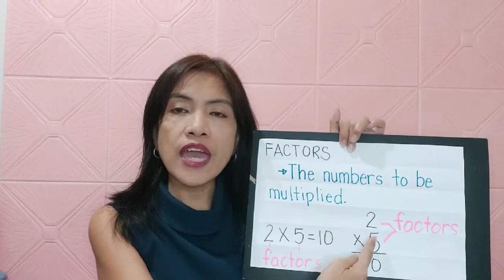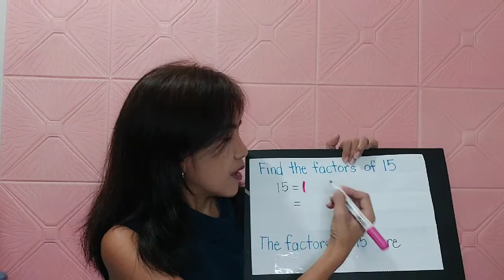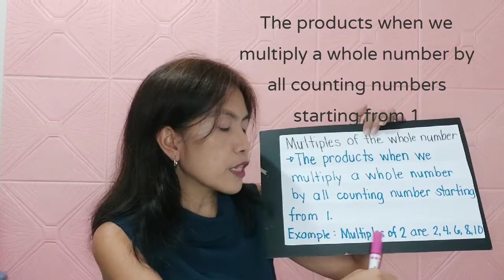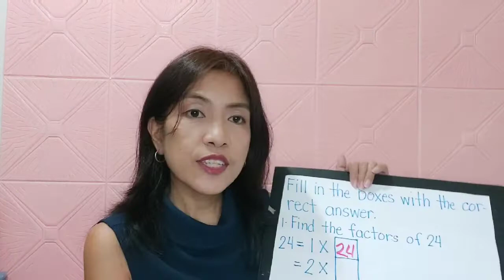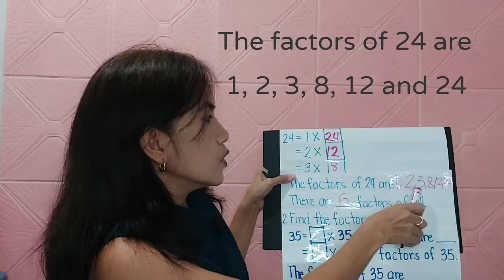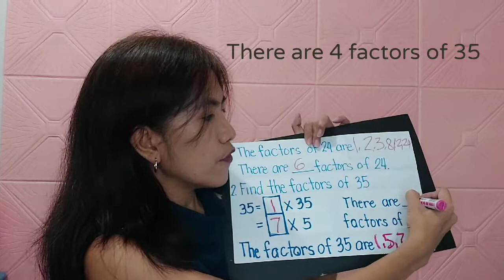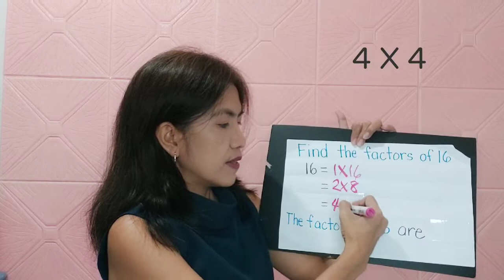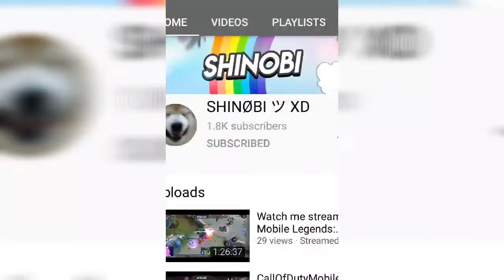Factors and Multiples II Mathematics 4 II Teacher Ai R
In this video I will show the step by step ways on how to get the factors and multiples of the given number. I discussed also the meaning/ definition of factors and multiples. There are several drills included here in order to get the factors and multiples of the given numbers.